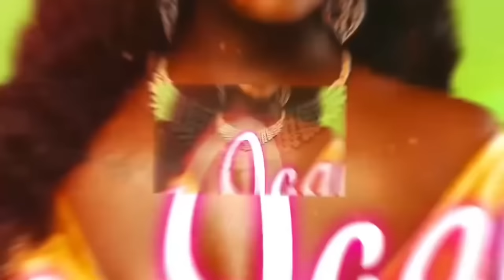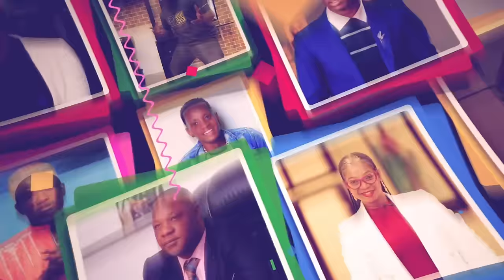Queen masolo alojja obufeere bwabasajja